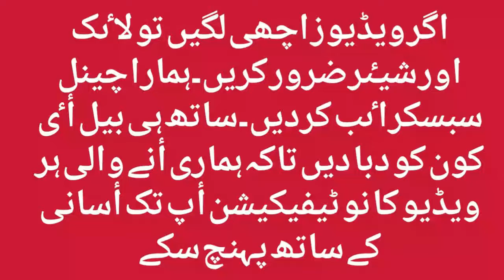Indian player Dhoni,s Five Year Old Daughter Threatened With Gang Rape || Kitab Islam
After the defeat of Kolkata Knight Riders (KKR) in the Indian Premier League (IPL), Chennai Super Kings (CSK) captain Mahendra Singh Dhoni started receiving rape threats against his 5-year-old daughter. Former Indian captain Mahendra Singh Dhoni has retired from international cricket, but still represents the Chennai Super Kings in the national league and is also the captain of the team. These days, Indian Premier League matches.